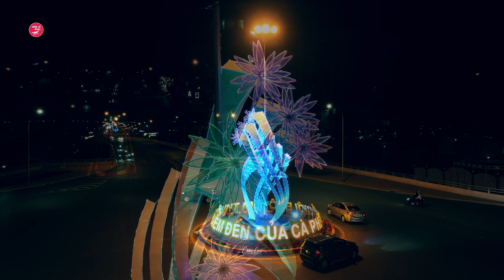Đêm Ban Mê lộng gió | Buôn Ma Thuột Về Đêm